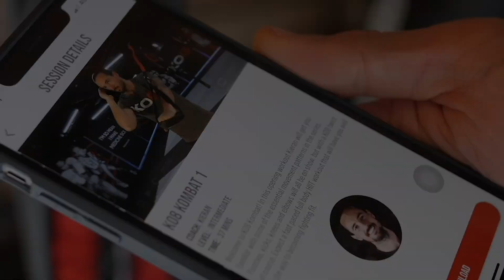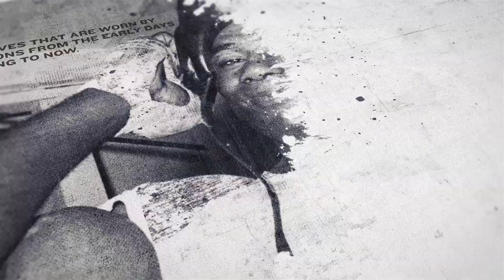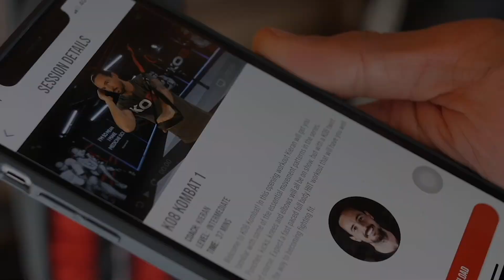'I BEAT CHRIS EUBANK JR IN EVERY ASPECT' - ZACH PARKER CALLS IT ON / & TALKS POTENTIAL CANELO FIGHT